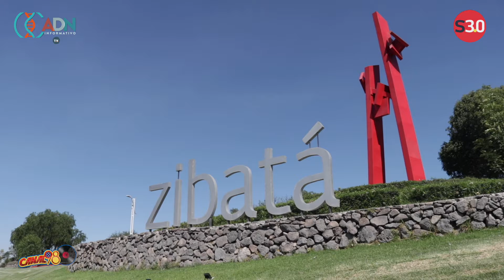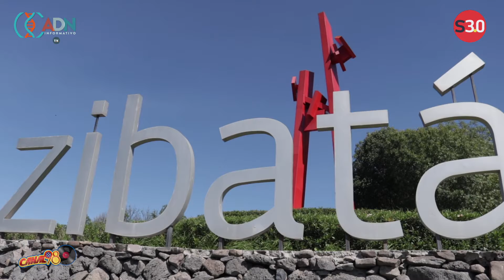¿Buscas una casa? esto debes saber a la hora de elegir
La Asociación Mexicana de Asesores Inmobiliarios (AMPI) sección Querétaro ha generado una serie de recomendaciones para dar certeza al patrimonio.